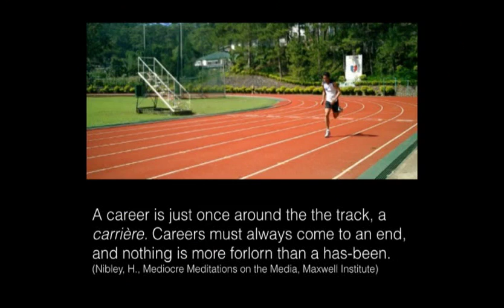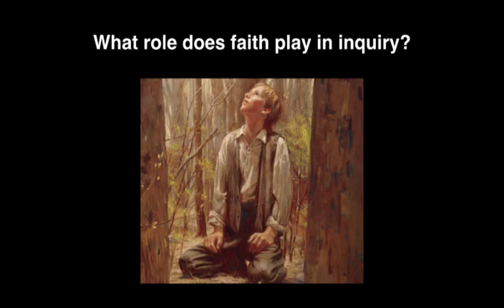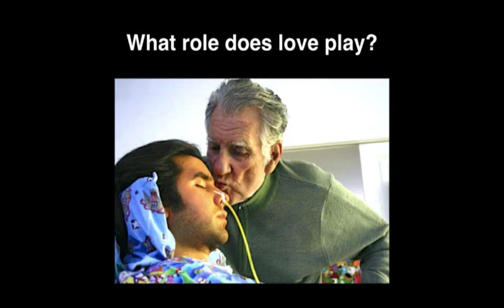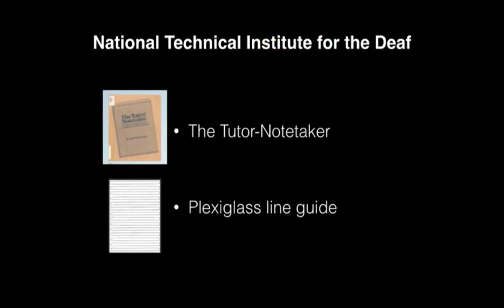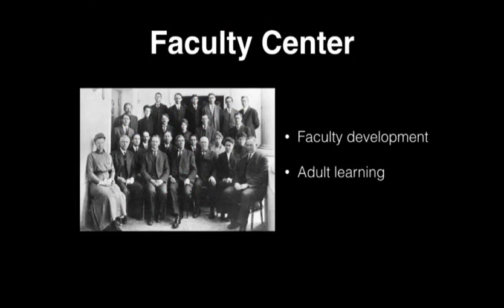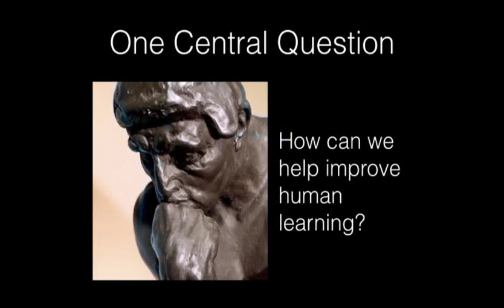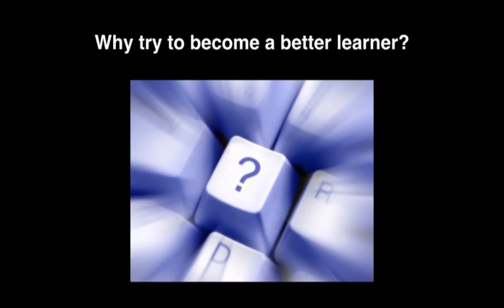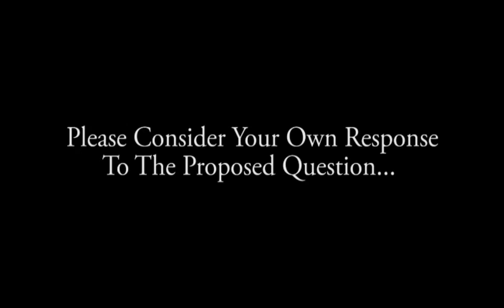Russ Osguthorpe, "Questions of the Heart: When Faith, Love, & Inquiry Meet"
This "My Journey as a Scholar of Faith" lecture was given on February 20, 2014.